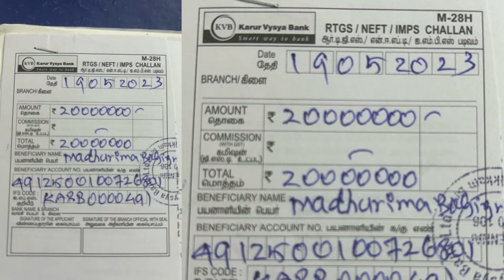வீடு வாங்க ஆசைப்பட்டவருக்கு நேர்ந்த கதி,கதறிய இளம்பெண் | Crime Advocate RS.Tamil Vendhan Interview